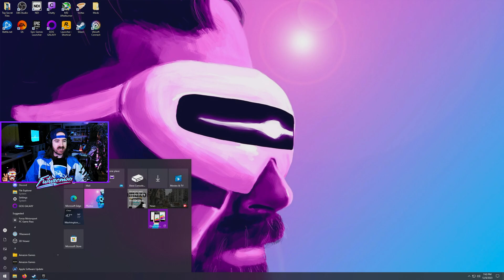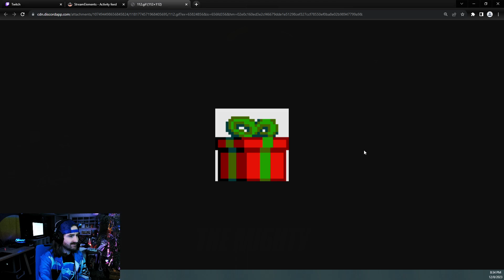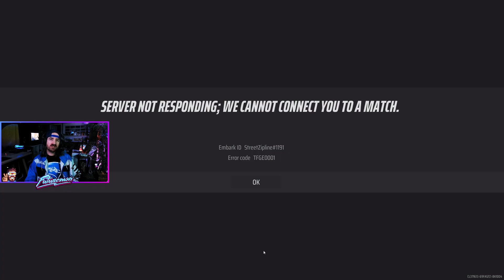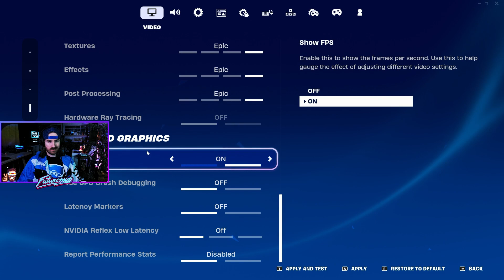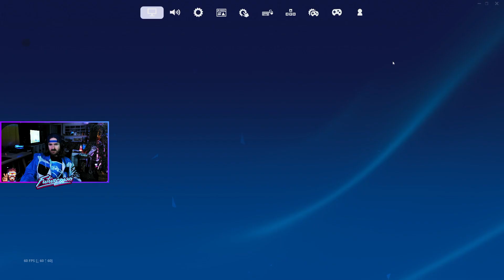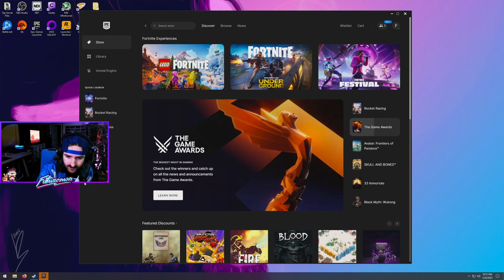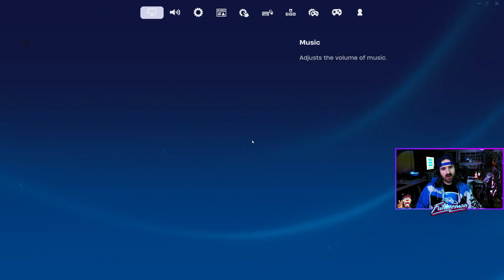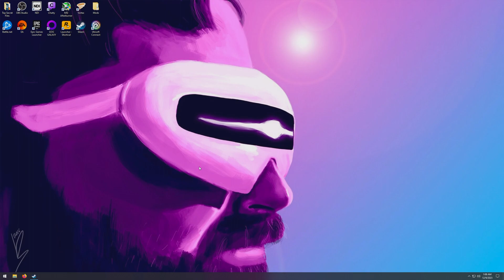[2023-12-08] Futureman - The Finals / Fortnite